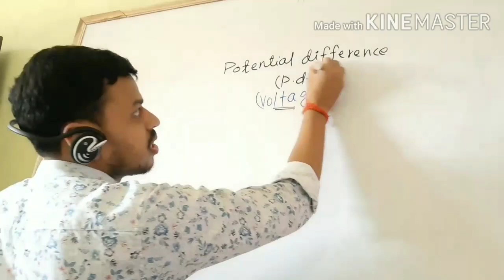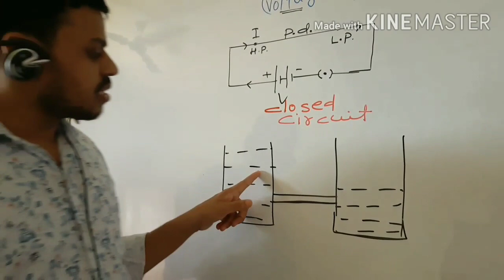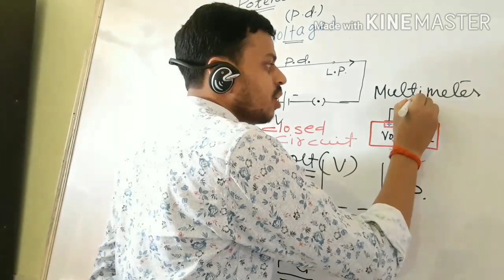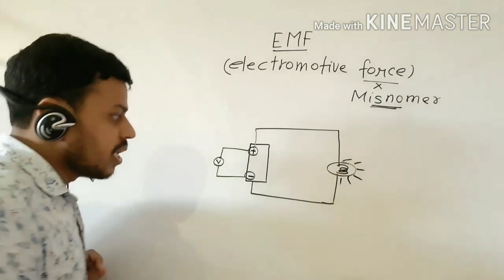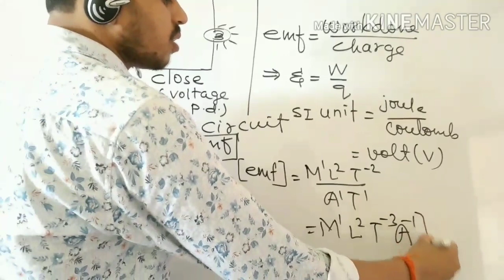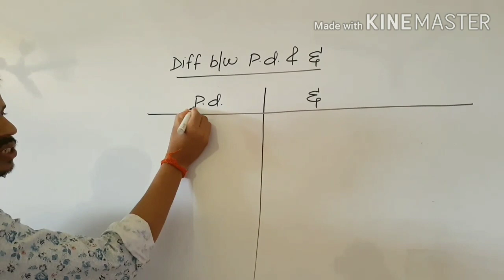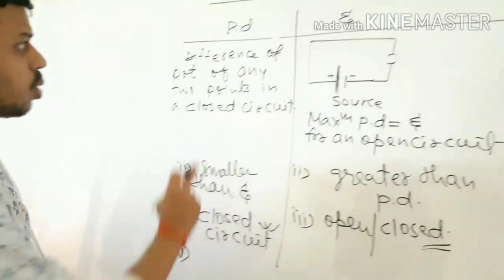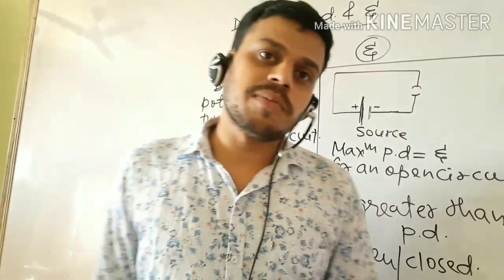EMF by Abhinaw sir